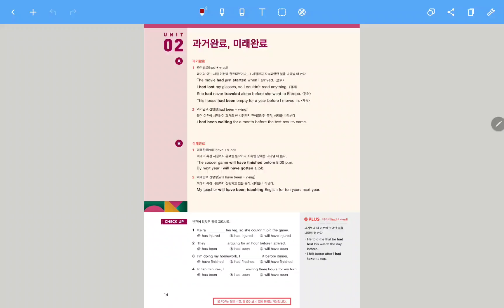그래머 인사이드 Level 3_CH.01_02 과거완료, 미래완료